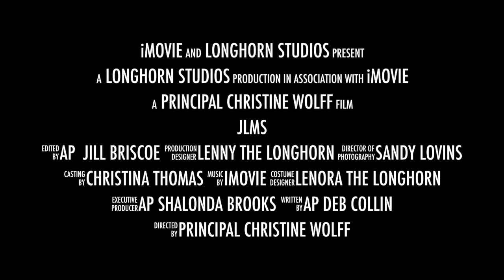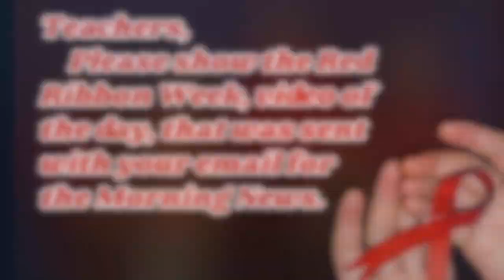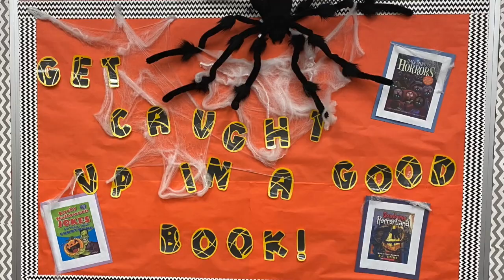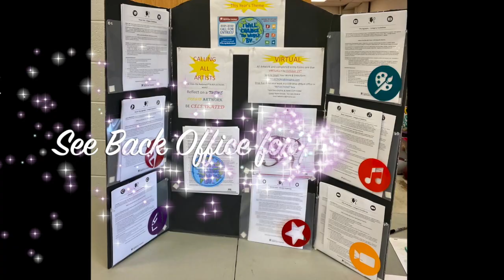News for 10.28